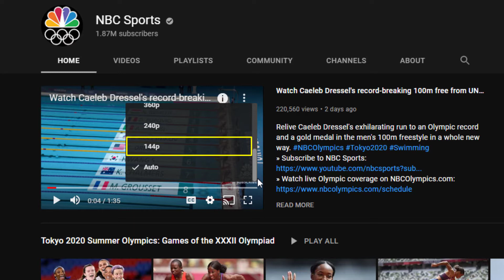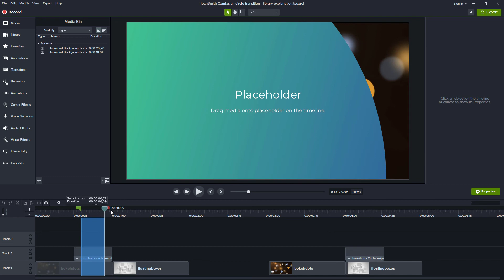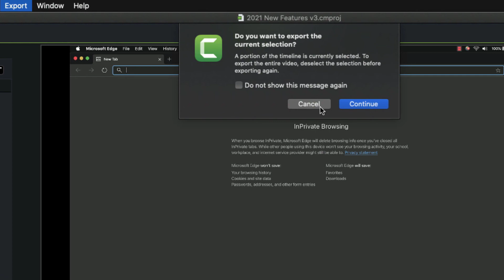Pixelation and Export Settings in Camtasia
Why does my Camtasia video look pixelated? A few answers to today's question.